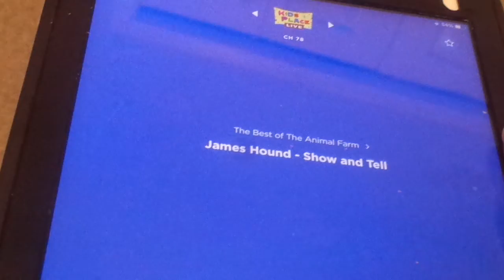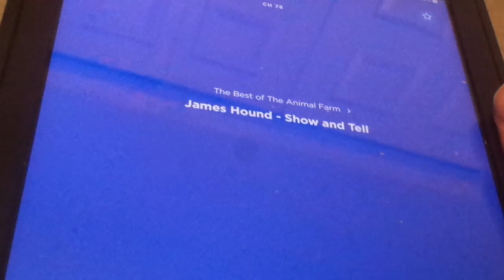The Animal Farm show on Kids Place Live